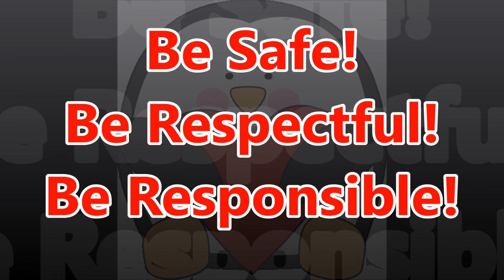10 18 2017